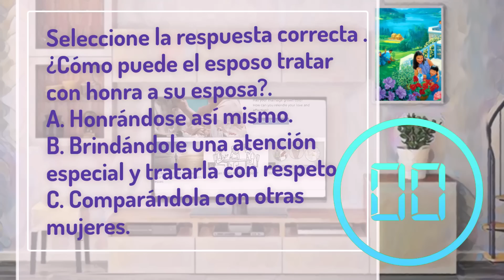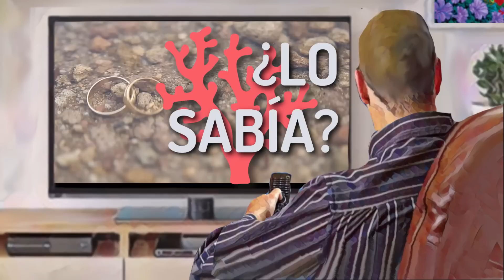🔵 HONRE A SU ESPOSA ✅ EXAMINE LA BIBLIA TJ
㋛ 8 DE JUNIO DE 2023 ㋛▓▒░ ▓▒░ ░▒▓ ㋛ CONTIENE UN INTERESANTE TEST AL INICIO . Las animaciones de las imagenes en este video han sido creadas o editadas para su uso. No se han usado plantillas . Las  animaciones de este video han sido editadas por este canal.  ㋛.▓▒░ ▓▒░ ░▒▓ ㋛ EXAMINE LA BIBLIA  ㋛ TEXTO DE HOY